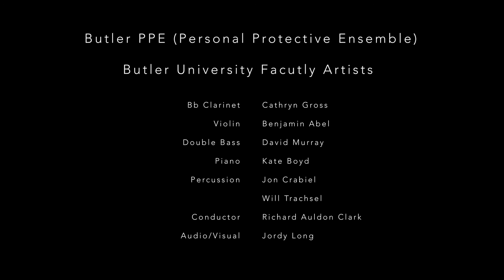Michael Schelle : PAPA HEMINGWAY'S POLYDACTYLS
Michael Schelle
PAPA HEMINGWAY'S POLYDACTYLS  (2020)
- for chamber ensemble

Butler PPE (Personal Protective Ensemble)
Eidson-Duckwall Recital Hall
Butler University

Trina Gross, clarinet
Benjamin Abel, violin
David Murray, doublebass
Kate Boyd, piano
Jon Crabiel, percussion
Will Trachsel, percussion
Richard Auldon Clark, conductor

 - Commissioned by Pi Kappa Lambda -

As the 2020 CMS / PKL / SMT national conference was originally scheduled for October in
 Miami, FL, upon receiving the commission I choose to explore potential eccentric Florida
 connections for the piece. Initial contenders included Salvador Dali, the Everglades, humidity,
alligators, senior citizens, Republicans, snow birds, golf, pricey beachfront properties, native
Floridians Faye Dunaway, Wesley Snipes, Sidney Poitier and Pitbull. Being a lifelong cat lover
(and an avid reader of 20th Century American poetry and literature), it was inevitable - and
 uncontested - that I had to embrace Ernest Hemingway and his polydactyl cat empire in Key West.
 Still going strong, decades after his death, the Hemingway estate / museum is home to dozens of
 descendants of the original Hemingway cats - 40-50 at any given time - most with polydactylism
 (extra toes = giant paws).

In no particular programmatic way, most musical materials in the piece
were inspired / influenced by the animals, their environment, their resilience, and the tough,
rugged - yet sentimental - spirit of Hemingway himself.
 Due to the 2020 Covid-19 pandemic, the Miami national conference was re-imagined to
 offer a completely online virtual experience - all lectures, presentations, concerts, etc. live-streamed over
the course of six days. The premiere of "Hemingway" took place in Indianapolis, recorded
 and available to all conference attendees and, post-conference, available to the universe.